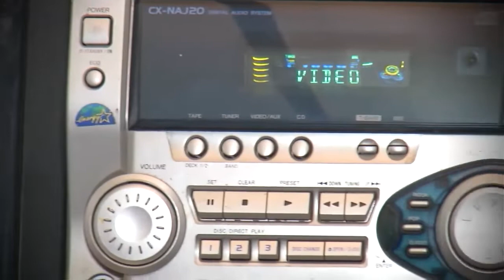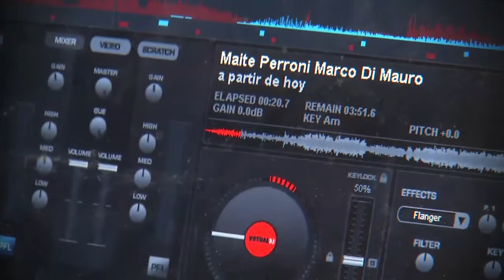HISTORIA: MONTÓ SU PROPIA RADIO MERCADO